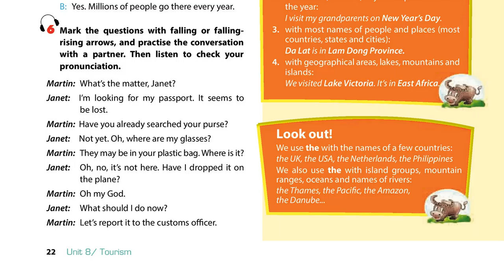Luyện Nghe TIếng Anh Lớp9 unit8, Acloserlook 1,Pronunciation,6 mark the questions with falling or...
Luyện Nghe TIếng Anh Lớp 9 unit 8, A closer look 1, Pronunciation, 6 Mark the questions with falling or...